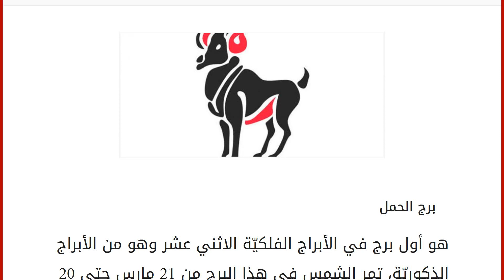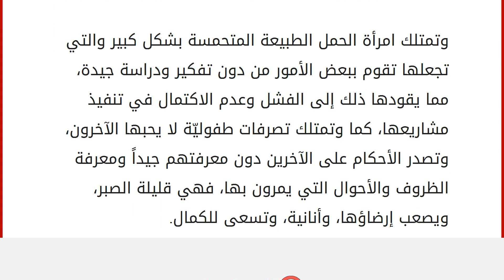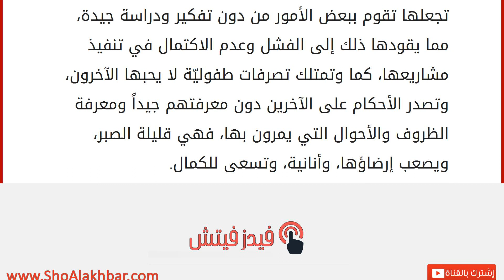عيوب امرأة برج الحمل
إقراألمقال كاملا :
برج الحمل
هو أول برج في الأبراج الفلكيّة الاثني عشر وهو من الأبراج الذكوريّة، تمر الشمس في هذا البرج من 21 مارس حتى 20 أبريل، ويتميّز مولود برج الحمل بالشجاعة المفرطة، والذكاء، والطموح، وهو مسامح ولا يعرف الحقد على أحد، إضافة إلى أنّه يمتلك طاقة إيجابيّة عالية.‏ مميّزات امرأة برج الحمل
تتميز امرأة برج الحمل بامتلاكها شخصيّة مبتكرة ونشيطة، وهي أيضاً ‏تلقائية وعفوية، ولها طريقتها المميزة في التعامل مع الآخرين، كما وتمتلك امرأة الحمل الذوق ‏العالي والرفيع في اختيار الأزياء والملابس، وبالرغم من أنّ امرأة الحمل من الشخصيات المنفتحة، إلا أنها تحتاج ‏إلى بعض الوقت من أجل التّعود على الآخرين والتّعرف عليهم، وكذلك حتّى تستعيد نشاطها وترتب أفكارها. وتمتاز امرأة الحمل أيضاً بأنها تثق في الآخرين بسهولة وبسرعة، فهي بريئة، مما يعرضها ذلك إلى الصدمات في بعض الأحيان، ‏وبالرغم من ذلك فهي تعلم جيداً كيف يمك